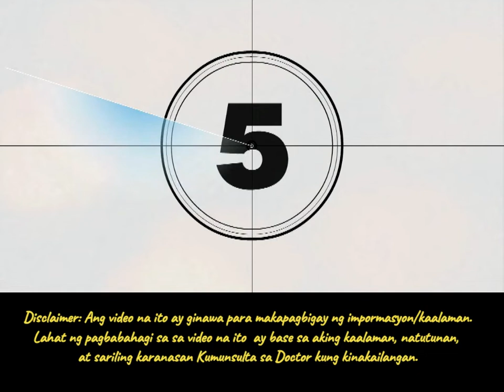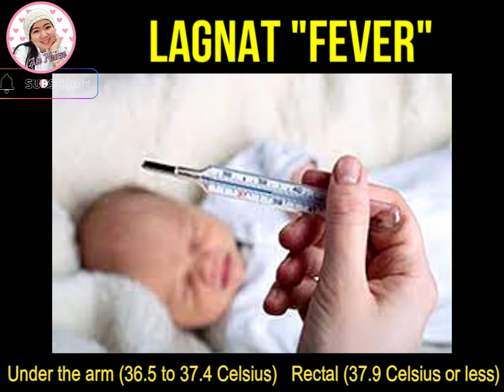MAY LAGNAT SI BABY I MGA DAPAT GAWIN KAPAG MAY LAGNAT ANG BABY l LAGNAT NG BABY I ATE NURSE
0:00 May lagnat si Baby
1:55 Ano ang normal body temperature
3:01 Gano katagal ang lagnat sa baby
3:26 Ano ang mga sanhi ng lagnat
5:34 Mga dapat gawin kapag may lagnat
9:34 Kailan dapat dahil sa pediatrician ang baby na may lagnat

Ate Nurse,Health Teachings,Health tips,paksang pangkalusugan,Nursing,MAY LAGNAT SI BABY,home remedies,PAG-AALAGA NG SANGGOL NA MAY LAGNAT,FEVER IN BABIES,ATE NURSE,SanggolTips,sanhi nng lagnat,gamot para sa lagnat,home remedies for fever,febrile,ano ang gagawin kapag may lagnat si baby,kapag may lagnat ba,dapat gawin kapag may lagnat si baby,dapat gawin kapag may lagnat,dapat gawin kapag may lagnat ang baby,dapat gawin kapag may lagnat ang bata